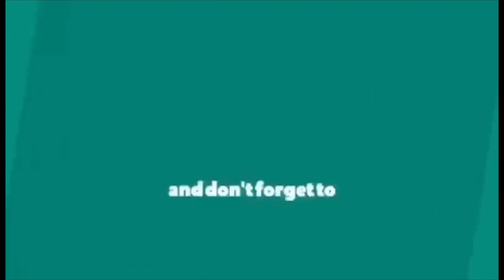Rules Of S:No longer two orphans😁ពីនាក់កូនប្រុស😁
WRules elcome to channel youtube CH SEN BMC Thank you for watching this video Please do not forget to leave comments and subscribe channel to subscribe to the latest videos and finally wish God bless you Bless everyone, good luck, good all the time thank you